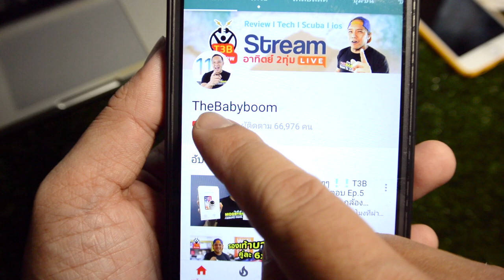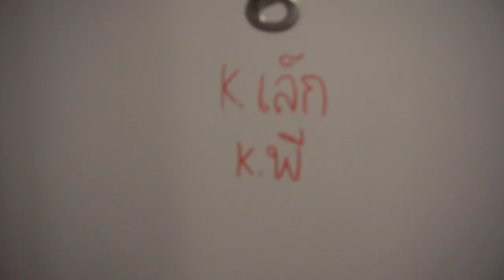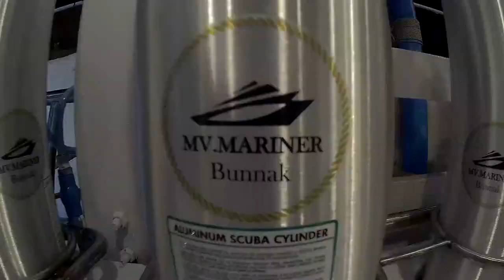ดำน้ำอันดามันบนเรือ "MV.Mariner" Bunnak Liveaboard 2019 ครูบูมสอนดำน้ำ by T3B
ทริปดำน้ำอันดามันใต้ ผมได้ลองเรือลำใหม่ 2019MV.Mariner Bunnak liveaboard เปิดตัว Tdex2019 ออกวิ่งจริงตุลาคมนี้ ราคาเบาๆสำหรับดำน้ำ Scuba 5 วัน 19,xxx อาหารพร้อมที่พักบนเรือ ดำน้ำ 12-15 ไดฟ์